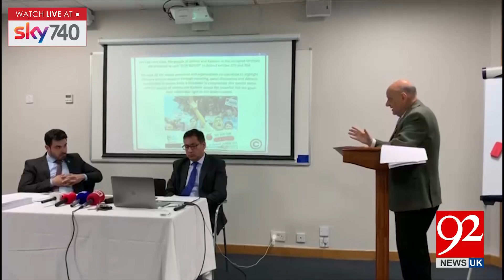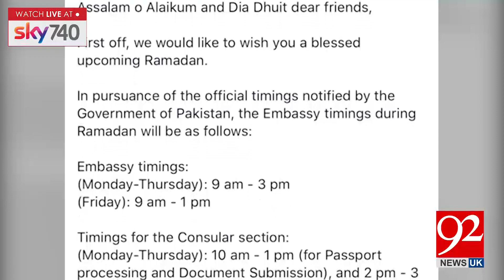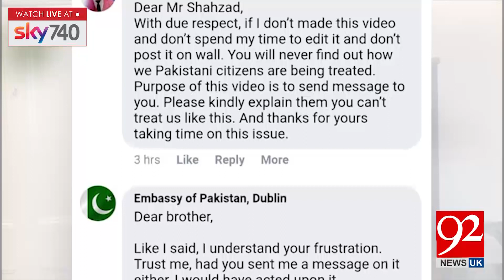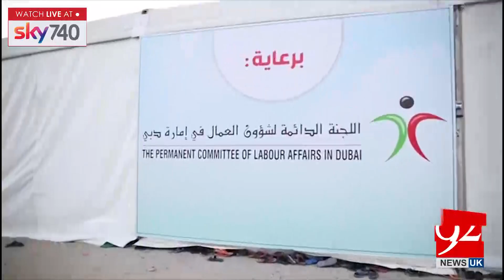Headlines and Bulletin | 11:00 AM | 10 May 2019 | 92NewsHDUK